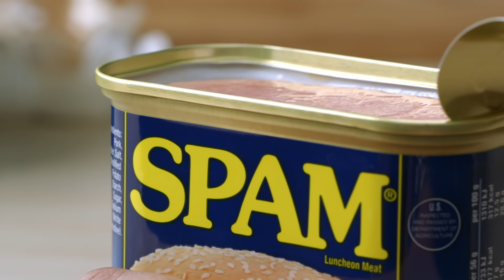Try SPAM® Salpicao recipe for the perfect weekday pick-me-up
You didn’t stumble upon this recipe by chance. This is your sign to reward yourself with a yummy bowl of SPAM® Salpicao. Thank the algorithm gods!